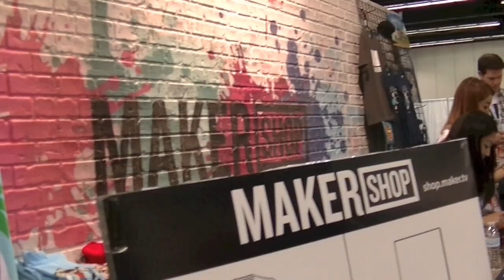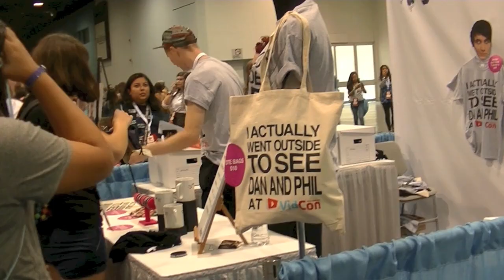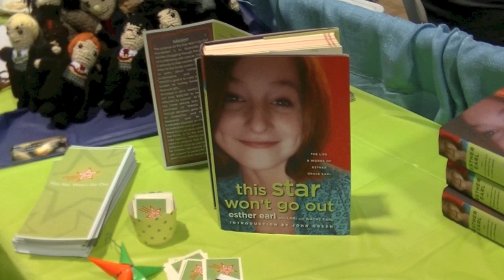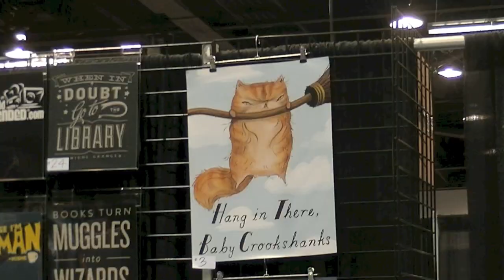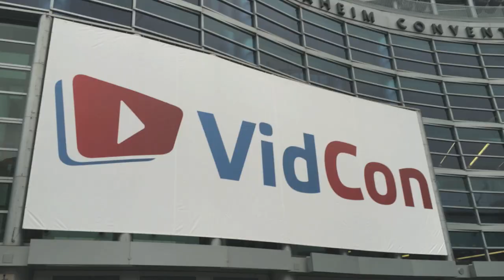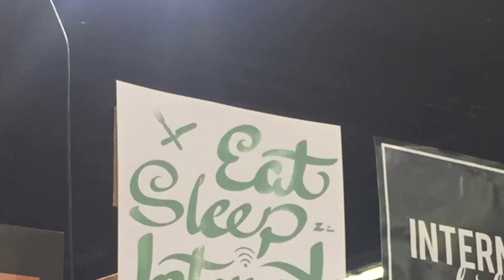VidCon 2015 Day 1: YouTube friends, Presley's panel, & so much fun!!!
It's Day 1 of VidCon! I spent the morning at the industry panels - where I got to see John Green, Katie Couric and a bunch of other people talk about the future of video. Then I explored the expo floor and ran into lots of YouTube friends - Roxanna, Ximena and Parris from Rainy Day Dreamers, Chad Alan, Dollastic, Radio JH Audrey & Jason, Kid Toy Testers, Presley, Cooper, Brian & Dawn from ActOutGames, and of course, Mommy, Gracie and Sweet Willy, too! We were all very excited about Presley's YoungTubers panel. She rocked it!

I was also very excited to meet the family of Ester Earl, whose story you can read in This Star Won't Go Out, tswgo.org

Music
80s Love by White Sparrow used in accordance with License Agreement with Pond5.